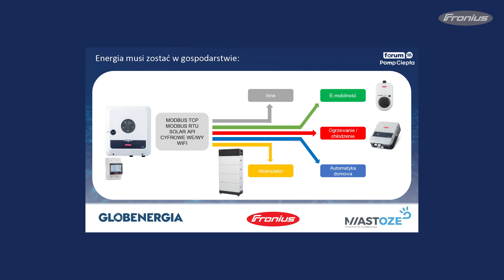Wydarzenie: Forum Pomp Ciepła 2022. Połączenie fotowoltaiki i pomp ciepła. (PL)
Serdecznie zapraszamy do obejrzenia rozmowy ekspertów, dzięki której dowiedzą się Państwo, jak nowe zasady net-billing'u wpłyną na koszty eksploatacji instalacji fotowoltaicznej w połączeniu z pompą ciepła. Czy dla inwestora to nadal dobry zestaw?

WSPÓŁPRACA
➡️ Zapytania ofertowe dotyczące instalacji fotowoltaicznych o dużych mocach (Dla firm instalacyjnych) 👇
➡️ Zapytania ofertowe dotyczące instalacji fotowoltaicznych o dużych mocach (Dla Inwestorów) 👇
➡️ Zapytania ofertowe dotyczące domowych instalacji fotowoltaicznych (Dla Inwestorów) 👇